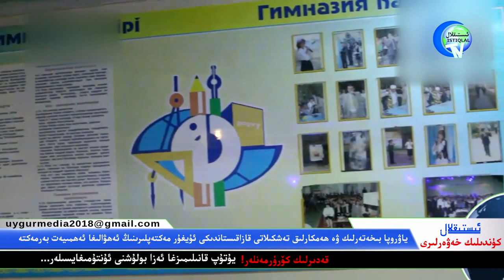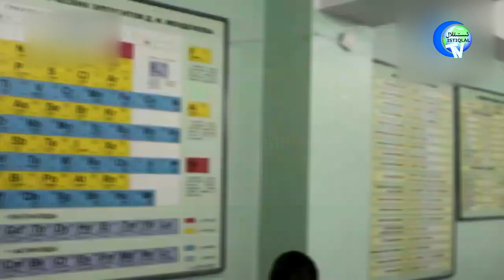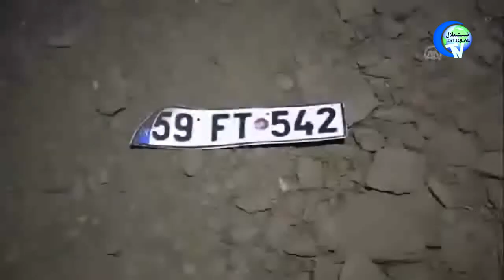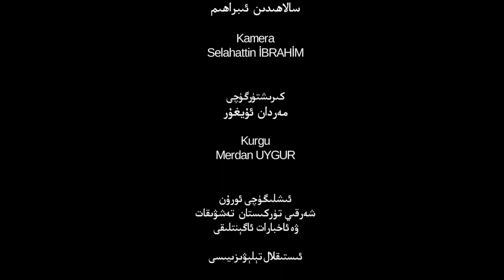ئىستىقلال كۈندىلىك خەۋەرلىرى 2019-09-13